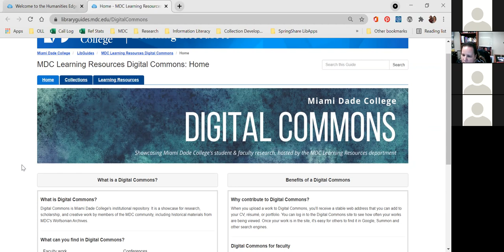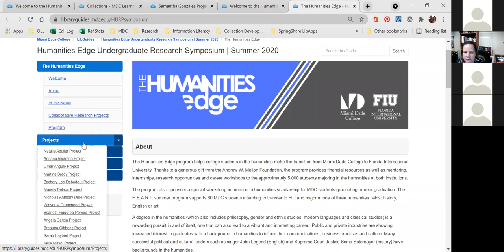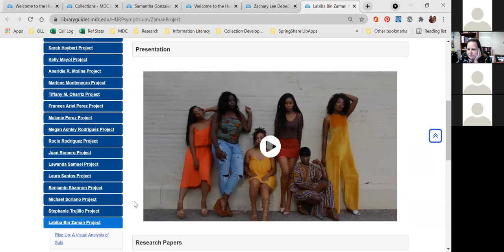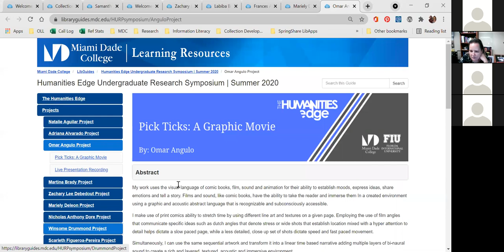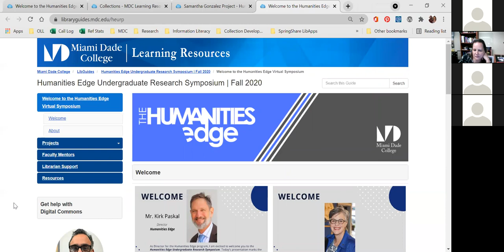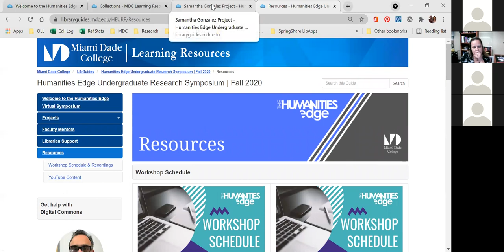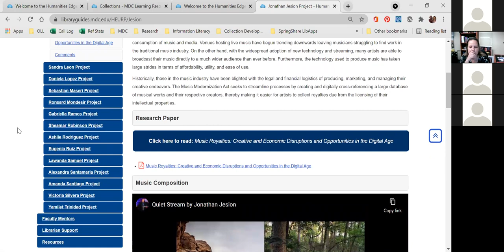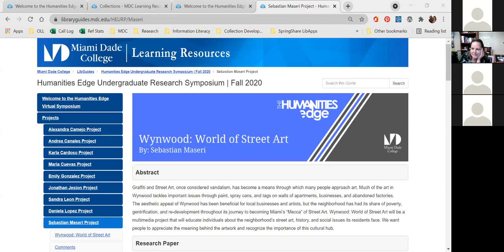The Humanities Edge Undergraduate Research Program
The Humanities Edge Undergraduate Research Program (HEURP) at Miami Dade College is the  result of a collaboration between Learning Resources and the Humanities Edge, which provides  undergraduate students the opportunity to complete independent student-led research under the  guidance of a faculty mentor and a librarian. Students apply for this competitive program with  their faculty mentors and upon selection, the research teams are paired with a librarian and embark on the 10-week research journey together. In this intensive program, students select a  research topic, complete the research process, and create a project based on the findings of their  research.